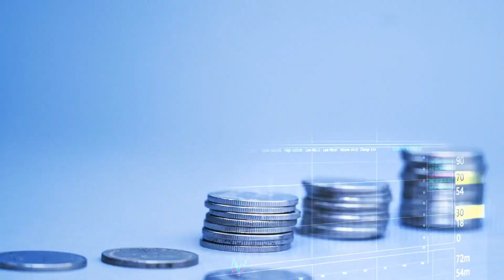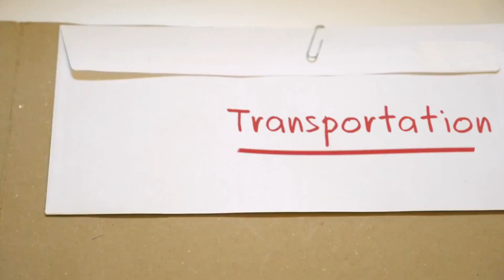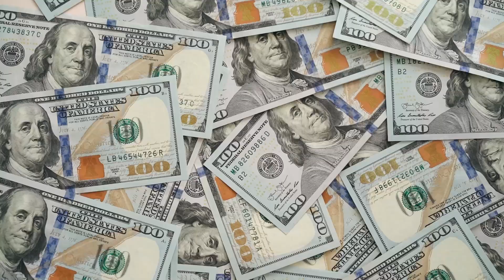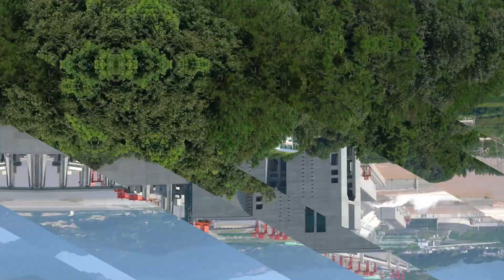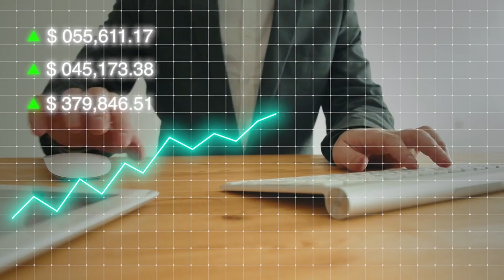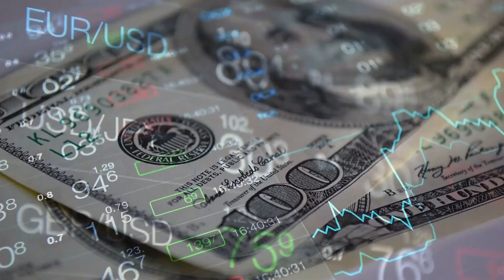These Megaprojects Will Change the World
Throughout the world, major construction and engineering projects are transforming the fabric of society.
These large construction projects in the world range from highways, canals, airports, subways, bridges, modern cities and stadiums.
Other projects include entertainment parks and the International Space Station. In this video, we will explore some of these projects.